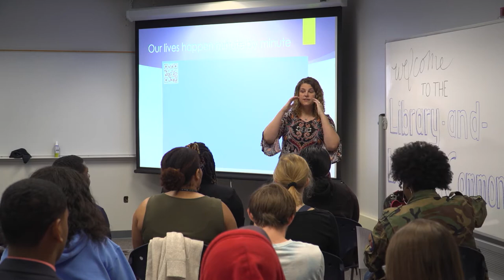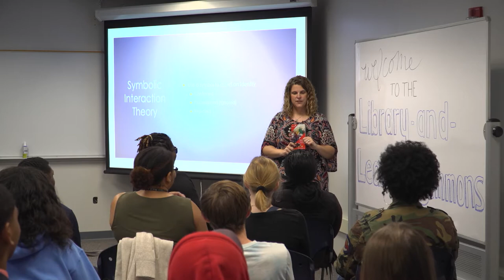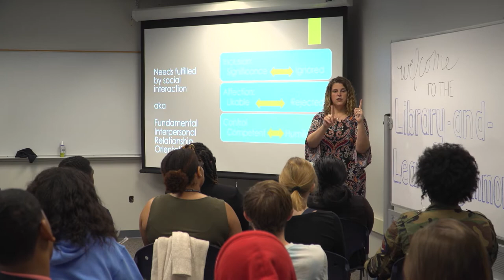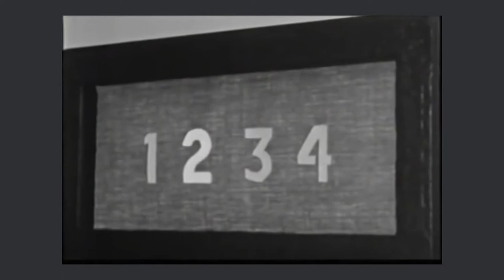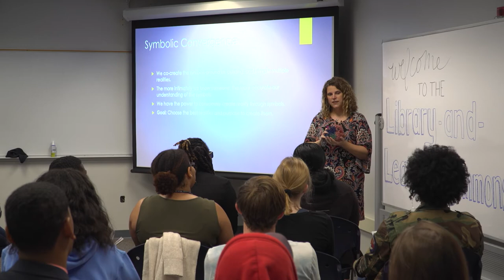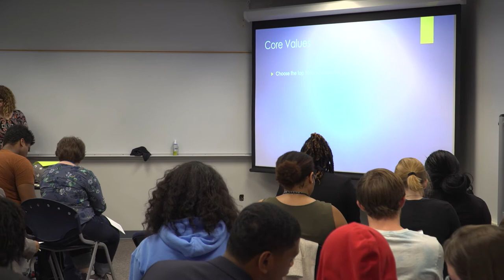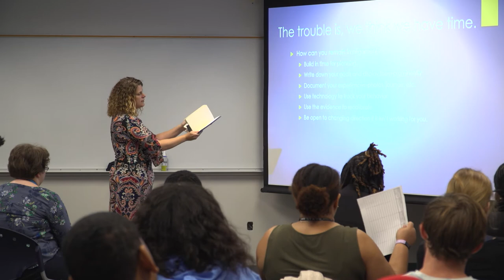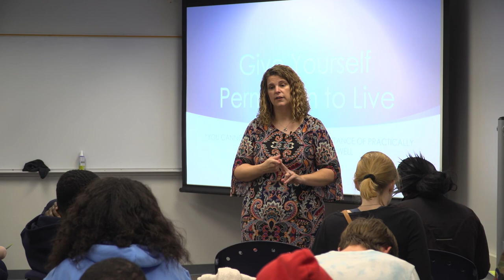Creating a Life You Love with Prof. Mary Lee Cunill (2020 Last Lecture Series)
As part of 2020's Last Lecture Series, Prof. Mary Lee Cunill presented her talk "Creating a Life You Love" at FSCJ's Downtown Campus. Beginning with her definition of growth, Prof. Cunill - who teaches public speaking – discusses the four most common regrets people express on their deathbeds and how hearing those in her youth changed her approach to life. Emphasizing that you have a choice between living a life by design or by default, she offers some tips on living deliberately, including focusing on including more activities and interactions that bring joy and removing environmental stressors that don’t. She discusses the three things we get from interactions with other people, shows brief videos about the Asch Conformity Experiment and Stanley Milgram’s obedience experiments, and emphasizes how we can use symbolic convergence to create the reality we want to live in. Prof. Cunill closes by encouraging the audience to consider their core values and how they can plan their weekly activities in support of those values, and then offers some final tips for making positive change in your life.

This event was part of FSCJ's Last Lecture Series. In 1984, FSCJ’s Instructional Network inaugurated a series of lectures as part of their first Teaching Week, in which a professor recognized for their excellence in teaching was challenged to give the presentation they’d make if it was their last lecture on earth.

This event took place at FSCJ's Downtown Campus on February 26, 2020.

Speaker: Prof. Mary Lee Cunill
Event organized by: Student Life and Leadership & FSCJ's Library and Learning Commons